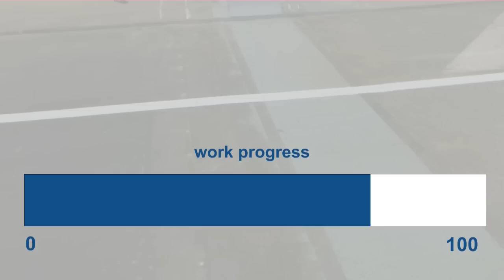Installation of TENSA-POLYFLEX-Advanced PU on ramp to Kwinana Freeway, Australia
Installation of TENSA-POLYFLEX-Advanced PU expansion joint on ramp to Kwinana Freeway, Australia in four nights.